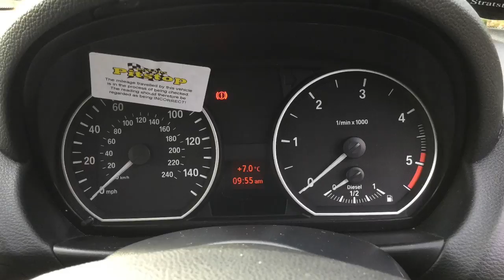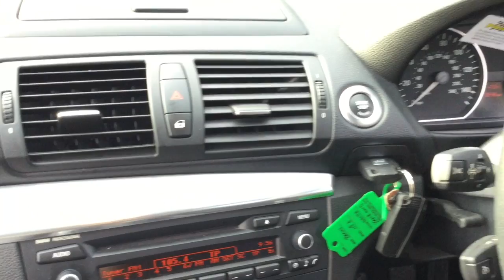BMW 1 Series 118D 2.0 Exclusive Edition now sold by Taylors Pitstop Garage, nr Crawley West Sussex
Telephone :Sales & Service 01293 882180

Ref: 13231